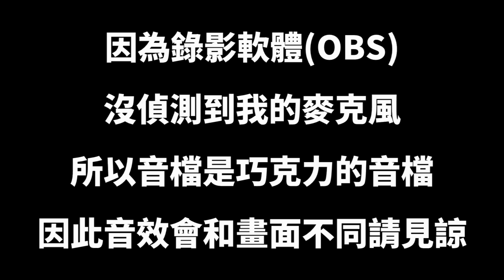【喵哈】第一次拿到冠軍!!竟然贏過巧克力~WOW!!!~Fall Guys: Ultimate Knockout糖豆人：終極淘汰賽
遊戲名稱：Fall Guys: Ultimate Knockout糖豆人：終極淘汰賽

巧克力 Moco 朱古力

音樂素材：
Youtube 音樂庫